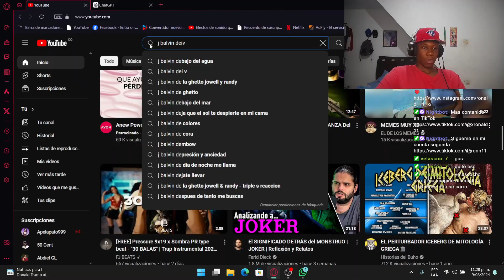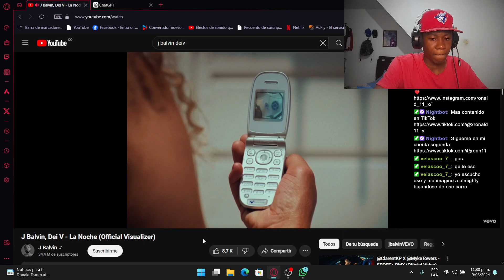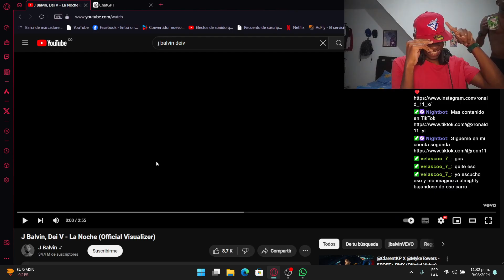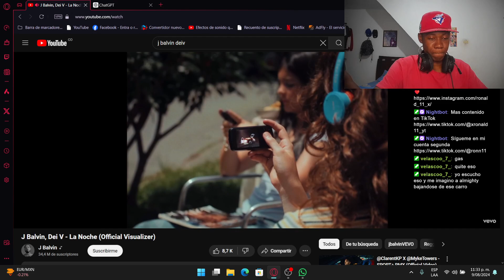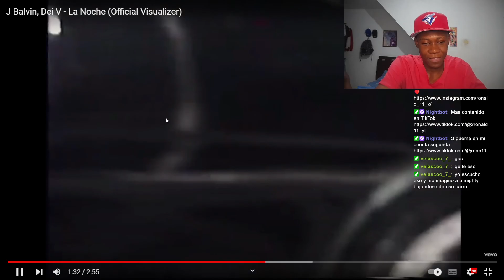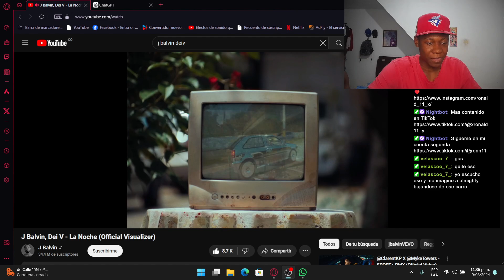REACCIONANDO a J Balvin, Dei V - La Noche | xRON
El dia de como ven vamos a reaccionar al underwaterrr y  a la bestia balvin, que hicieron un dueto durísimo